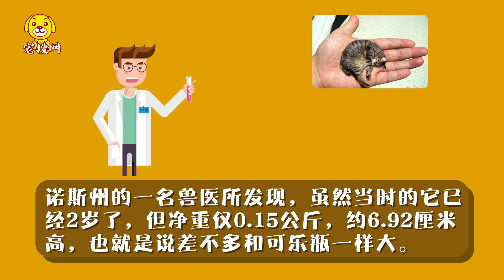皮堡斯貓有賣的嗎